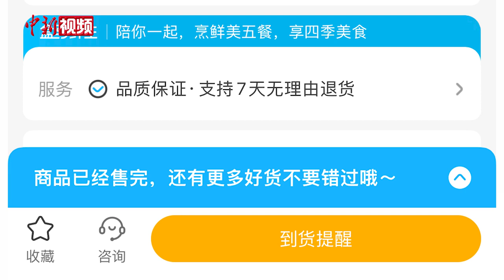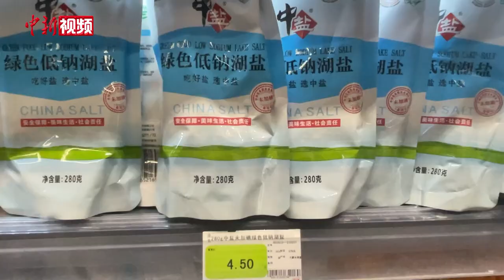上海商超积极调货备盐：呼吁市民勿盲目抢购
8月24日，日本福岛第一核电站核污染水排放入海。受此影响，韩国盐价大涨，民众“举国囤盐”，中国一些地区也出现了抢购食用盐的现象。

8月25日，记者在查看生鲜电商平台时发现，多个平台的低钠盐、无碘盐等显示“缺货”“补货中”或“预售”状态。而记者在上海农工商、麦德龙、大润发等超市同样看到，购买食用盐的市民明显增多。